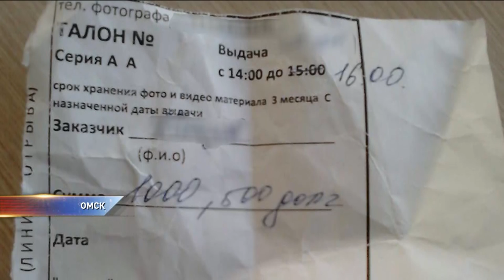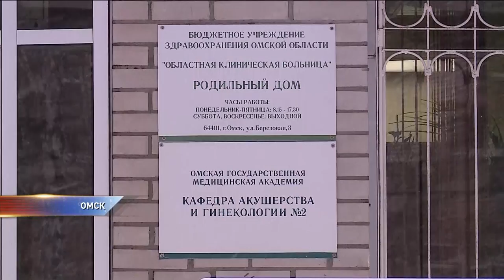Как роддом зарабатывает на фотографиях младенцев